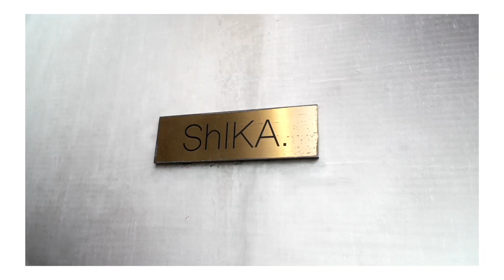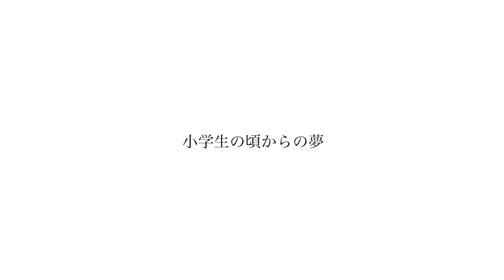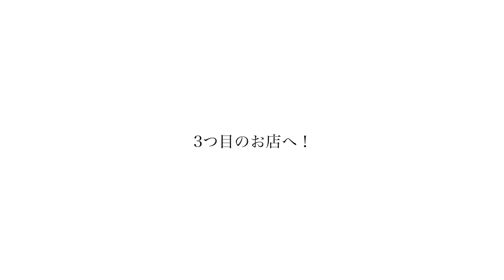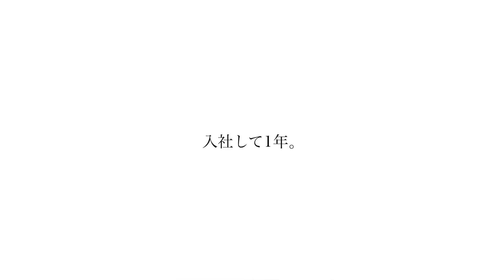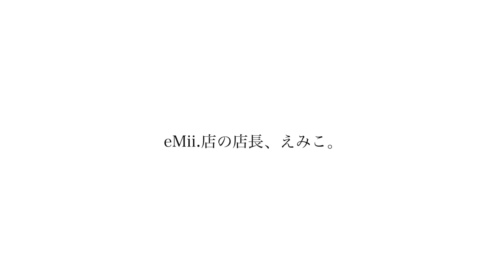【神奈川/鎌倉美容室】株式会社CICATA（シカタ）スタッフインタビュー 〜ここがワタシのアナザースカイ〜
鎌倉エリアでショート・ボブならCICATA
オープンから１年で
湘南エリアランキング　ネット予約売上第３位
創業5年で鎌倉・江ノ島エリアに5店舗展開

CICATA/ShIKA.

eMii.

【なくてはならない存在に】

美容師をしていて、いちばんやりがいに思うことは、「お客様に一生関わる事ができること」です。小学生だったお客様が、大学生になり、社会人になり、いつしか家族ができて。そんな、ひとつひとつの、悲しいとき、楽しいとき、大切な日に携わり、お客様と一緒に歳を重ねる。「こんな時もあったね。」「もう担当させてもらって、15年ですね。」なんてやりとりが、嬉しくて。家族でも、友達でもないけれど、髪を通して、一生関わることができる。ずっと笑顔を届けていきたい。お客様、お一人お一人の、身近な存在となり、寄り添い、「なくてはならない存在に」なれるように。